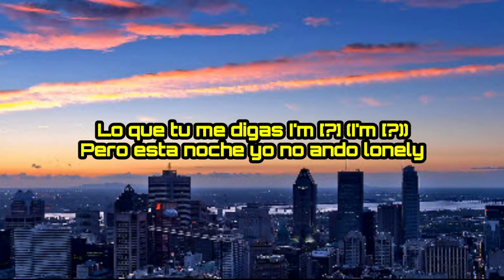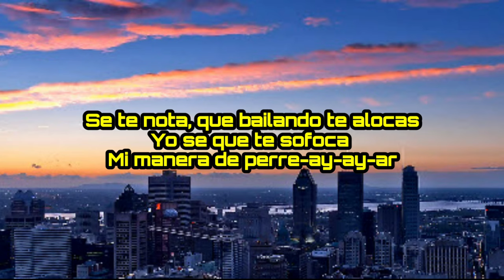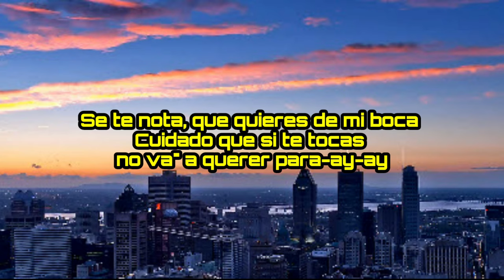Lele Pons & Guaynaa ( Se Te Nota ~ Letra )